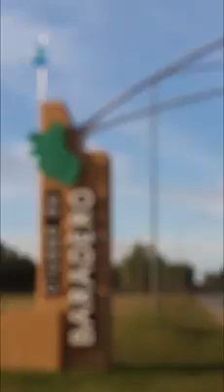CANTA BARADERO UNIDO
Jorge Romero y su apasionada canción convocaron a varios músicos locales 🎹🥁para que CantemosTodos 🎧🎤 en esta nueva etapa del aislamiento.

Nuestra ciudad cuenta con muchisimos grandes artistas que unidos pueden crear otras propuestas 🎵🎺🎸🎚para que CantemosEnCasa🏠